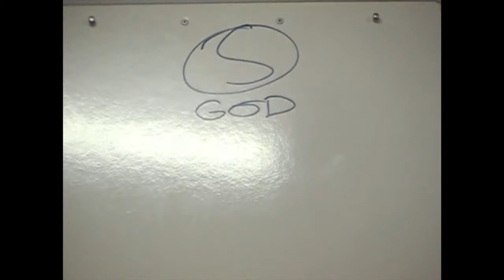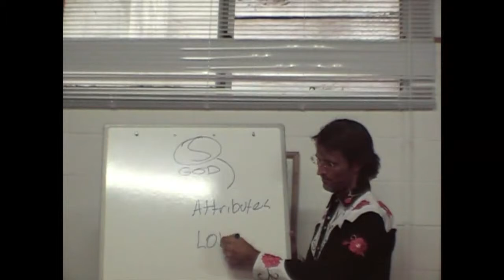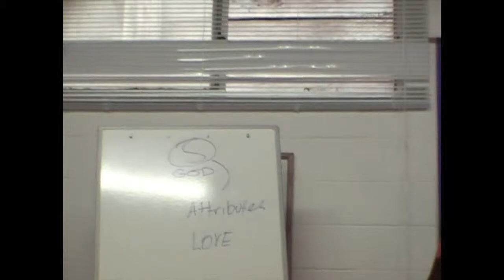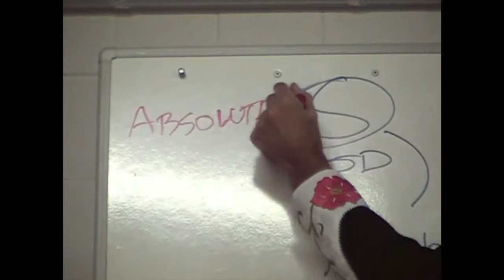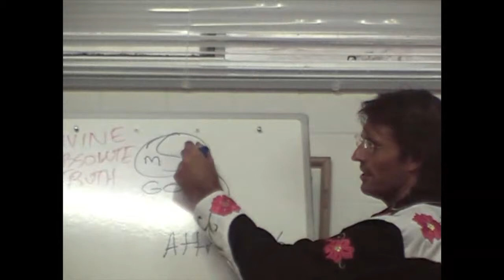Jesus on Feeling the Qualities of God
Jesus discusses some of God's qualities and how we might come to know and experience them.

dtstart:001936:
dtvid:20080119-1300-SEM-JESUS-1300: